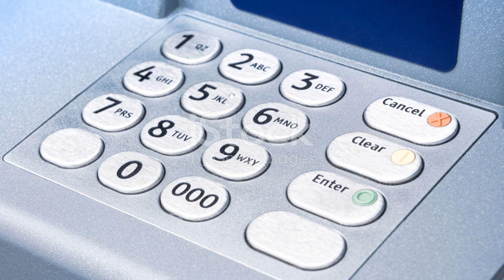ATM CHUYÊN MÍT – PHÂN BÓN LÁ...07776.755.793...thuốcbảovệthựcvật.vn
ATM CHUYÊN MÍT – HẠN CHẾ XƠ ĐEN, NGỪA XÌ MỦ MÍT

ATM CHUYÊN MÍT
ATM CHUYÊN MÍT
THÀNH PHẦN ATM CHUYÊN MÍT
CaO: 18%;

Bo (B): 2108ppm;

  MgO: 0,028%;

Nts : 2%.

Hỗ trợ chất kháng sinh hạn chế nấm, vi khuẩn.

Phụ gia đặc biệt vừa đủ 100%.

CÔNG DỤNG ATM CHUYÊN MÍT
ATM CHUYÊN MÍT
ATM CHUYÊN MÍT
Sản phẩm ATM và chất phụ gia hỗ trợ là áo giáp bảo vệ và ngăn ngừa vi khuẩn, nấm bệnh xâm nhập gây bệnh xơ đen, xì mủ mít.

Hạn chế nứt trái, nám trái, vẹo trái, thối trái, sượng trái và rụng trái non.

Giúp trái to, nở gai, vàng cơm, đặc ruột, nặng ký.

HƯỚNG DẪN SỬ DỤNG ATM CHUYÊN MÍT
ATM CHUYÊN MÍT
ATM CHUYÊN MÍT
Trước khi ra hoa: Pha 50ml/25 lít nước

Sau khi đậu trái non 7 ngày: Pha 30 – 40ml/ 25 lít nước

Nuôi trái: Pha 50 – 60ml/ 25 lít nước

Chai 500ml sử dụng cho 1-2 phuy 200 lít. Nên sử dụng lúc sáng sớm hoặc chiều mát